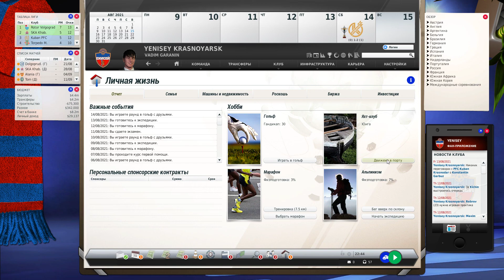FIFA Manager 22. ФНЛ. Кубань Краснодар. Карьера ФК Енисей Красноярск. Прохождение ФИФА Менеджер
Команда UCP вместе с командой FM-Zocker представляет обновление 2021/2022 для FIFA Manager 13 и FIFA Manager 14.

Этот патч включает в себя (только основные функции перечислены здесь):
Обновленная база данных с последними трансферами
- Обновленная графика (в том числе: клубные значки, логотипы соревнований, фотографии игроков, фотографии менеджеров, фотографии персонала, фотографии судей, трофеи, билеты, загрузочные экраны)
- Обновленные файлы параметров (улучшено развитие игрока, изменены зарплаты и рыночные значения игроков)
- Обновленные 3D-наборы (более 2000добавлены 2D-миникиты -Уникальные 3D-

мячи для более чем 40 соревнований
-Режим Кубка мира
-Возможность выбрать любую национальную команду для управления в начале игры
-Разблокированы игровые награды и достижения
-Обновлен экран награды "Лучший"
-Увеличен размер номеров джерси в 3d-матч
-Лучшее распределение команд по уровням региональных лиг
- Фактические менеджеры и сотрудники для национальных команд
-Изменены параметры подсчета очков вингеров
-Добавлен еще один день номинации в Испании
- Возможность отключения (увеличения) лимита кредитов